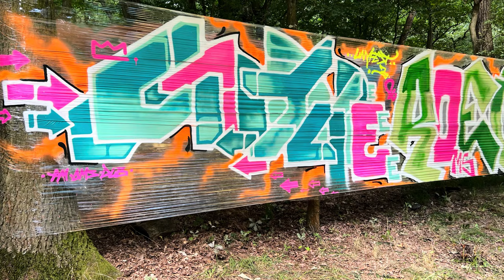Foilfiti nr.1-Unyfest 2023 (graffiti between the trees at the festival)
NEW SERIES is here after a long time I stretched a foil between two trees and decided to make another series from it!

We visited festival organised by our friend Uny in Mlékojedy (Beach park Mlékojedy) and it was a great weekend! Sun, music, beach, water ,skateboarding, drinks and many foilwalls between the trees to paint.

Just want to say thank you all!!!

And here is a little edit for all of you🙂

Event: Unyfest 2023
Writer:Eksr, Caarla and many more
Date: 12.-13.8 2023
Camera: Eksr and YoungAce
Videoedit: Eksr